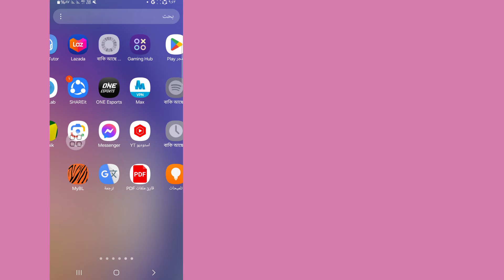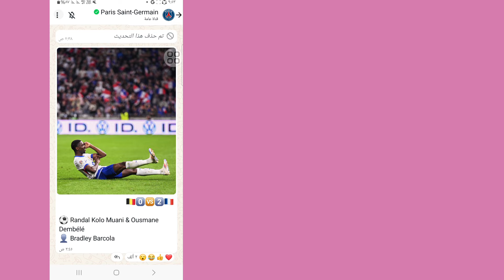كيفية تغيير شكل الحالة الجديد في الواتس اب إلى الشكل القديم العمودي (2024)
مرحبًا بالجميع،

سأعرض عليكم في هذا الفيديو (كيفية تغيير نمط الحالة الجديد في واتساب إلى النمط القديم العمودي) استمروا في مشاهدة الفيديو حتى النهاية، فهو طريقة بسيطة وسهلة للغاية

وإذا كان لديك أي طلبات تعليمية، فأخبرني في التعليقات! سأقوم بذلك من أجلك في غضون يوم واحد.

إخلاء مسؤولية حقوق النشر بموجب القسم 107 من قانون حقوق النشر لعام 1976، يُسمح بـ "الاستخدام العادل" لأغراض مثل النقد والتعليق والأخبار والتقارير والتقنية والمنح الدراسية والبحث، والاستخدام العادل هو استخدام مسموح به بموجب حقوق النشر  الدول التي قد تنتهك حقوق الطبع والنشر بخلاف ذلك، تقلب الميزان لصالح الاستخدام العادل.

❤️ من فضلك لا تنس ترك علامة اشتراك.
❤️ من فضلك لا تنس ترك علامة "إعجاب".